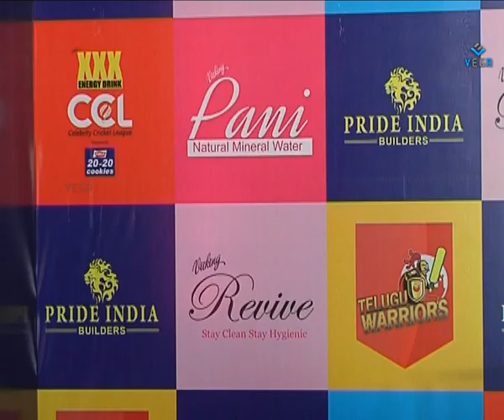Celebrity Cricket League (CCL) 2015 Telugu ‪Warriors : Press Meet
Watch Celebrity Cricket League (CCL)  2015 Telugu ‪Warriors : Press Meet